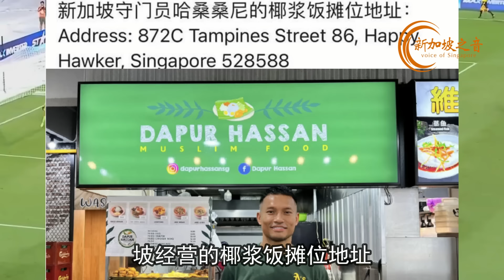中国国足救星哈桑·桑尼（Hassan Sunny），新加坡把中国队“抬进”18强赛，新加坡旅游局官微被中国球迷刷屏！门将摊位地址也被贴出，球迷呼吁大家去帮衬。